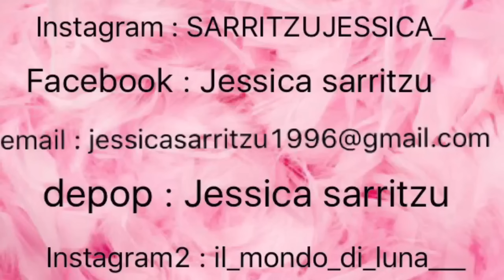le mie cover per iPhone 6/6s || in vendita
Vendo alcune delle mie cover , altre invece sono nuove non le ho mai usate .
Le mie invece sono troppe e devo smaltirle .
Spero vi piaccia il video ❤️🦄
Instangram : SARRITZUJESSICA_
Depop : Jessica sarritzu
Facebook : il mondo di luna